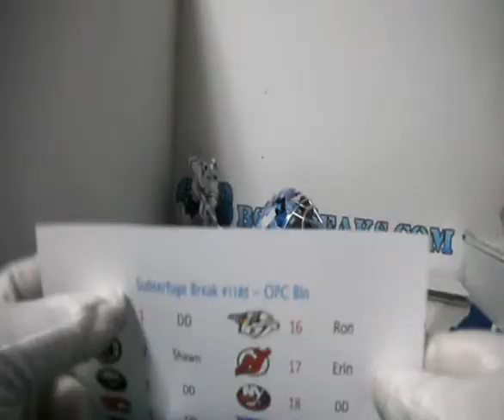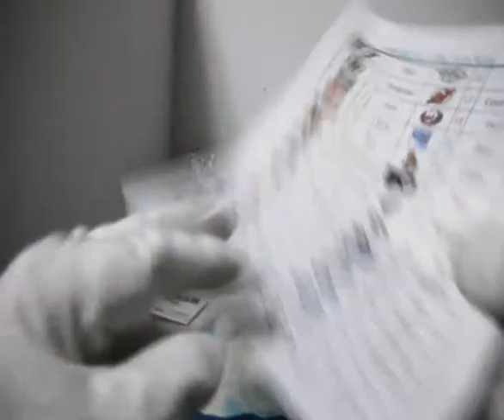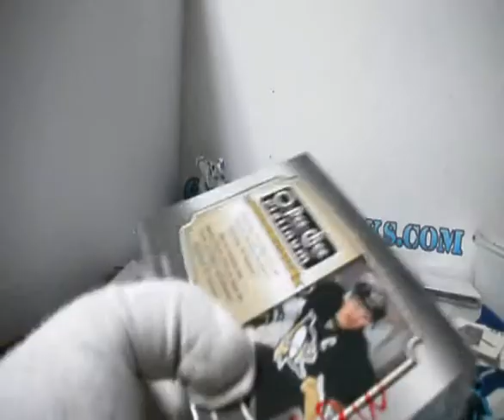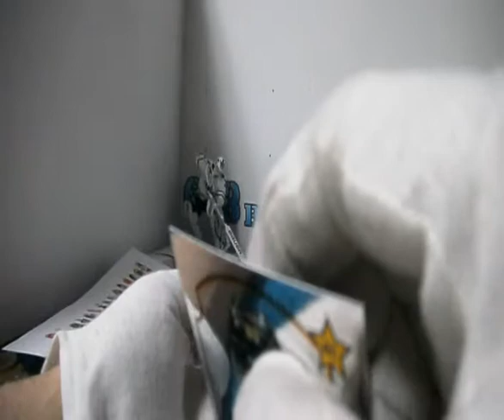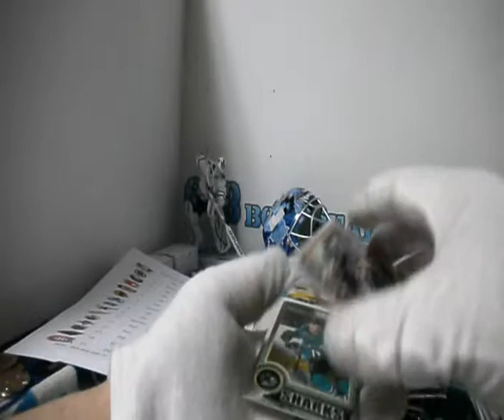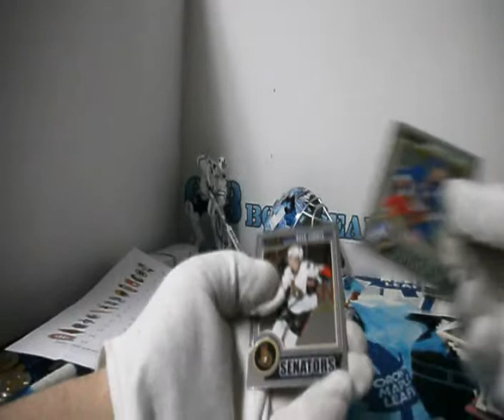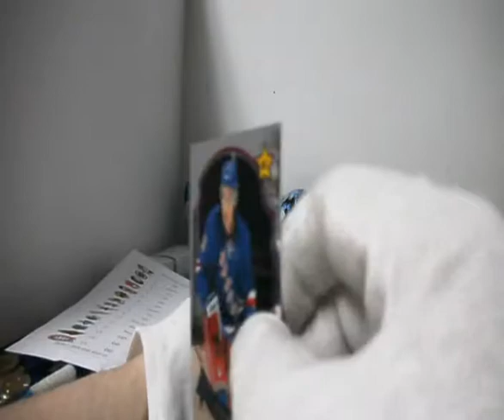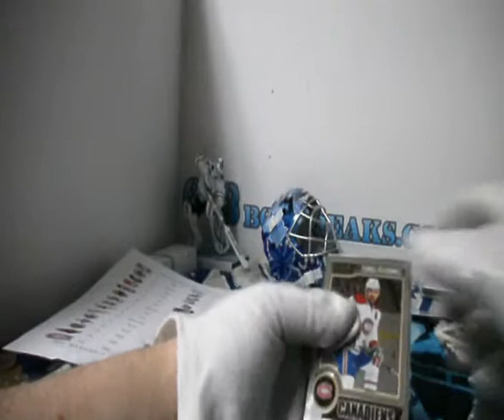Subterfuge Box Break #1184 14-15 O-Pee-Chee Platinum with bonuses